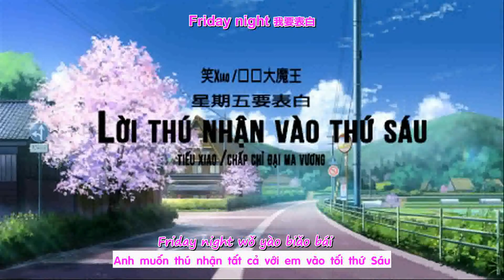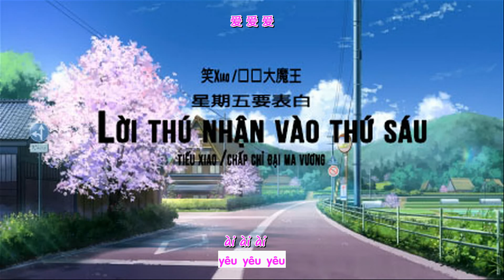[VIETSUB] Lời Thú Nhận Vào Thứ Sáu - Tiếu Xiao & Chấp Chỉ Đại Ma Vương I 星期五要表白 - 笑Xiao & 执纸大魔王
Producer: No. 9
Producer: N1KKN1/Number Nine
Composer: REVIVAL MUSIC
Remix: N1KKN1
Harmony: Ocd/Ear
Harmony writing: Ocd/Ear
Vocals: Ocd/Ear